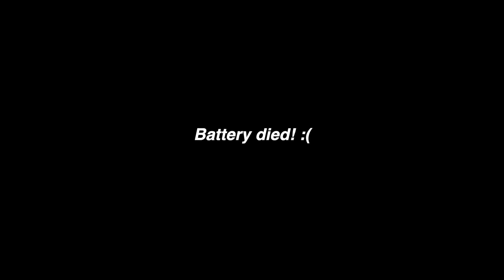no relationships this year, catch us outside June 21st! | KFC MUKBANG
who else is excited for June 21st??